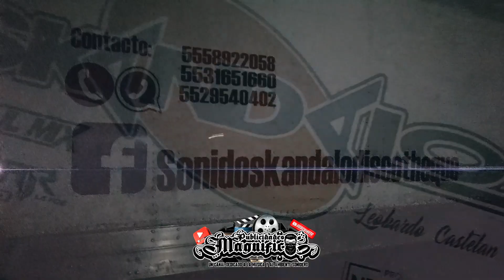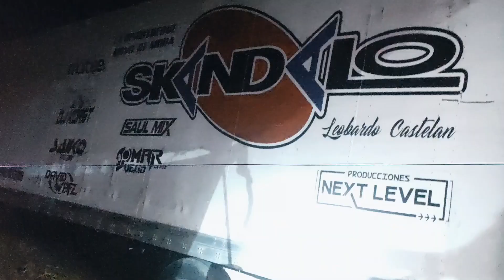😱EN UNA BODA !!! SKANDALO DISCOTHEQUE LLEGA A SANTA MARIA CITENDEJE😱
///ENTREVISTAMOS A LEOBARDO CASTELAN DE SKANDALO DISCOTHEQUE///

DATE UNA VUELTA POR ESTOS CANALES